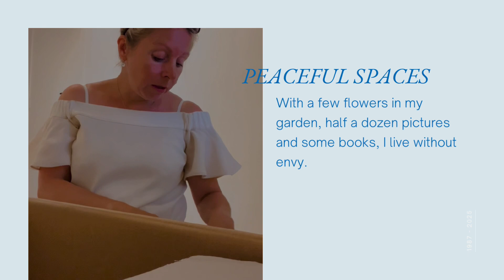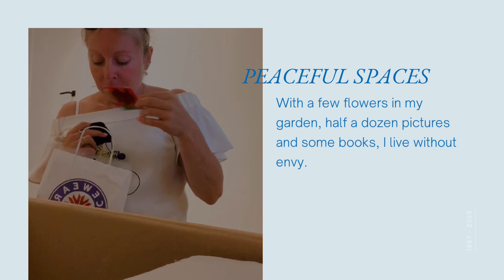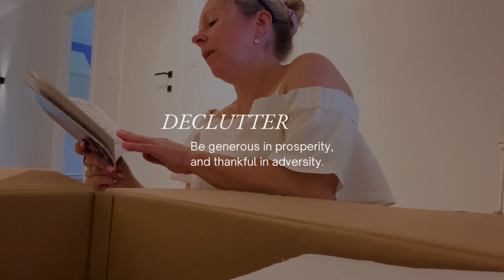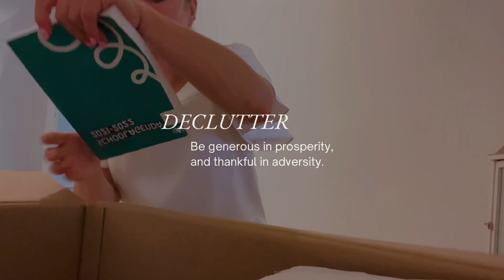Peaceful Spaces Ep. 9 - Transforming Our Upstairs Hallway, Discovering Hidden Treasures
Join me in this episode of Declutter with Me as we tackle the often-overlooked upstairs hallway! Watch as we sort through a mysterious 'lost box' and decide the fate of an old lantern, all while transforming the space into a tidy and welcoming area. From practical tips on how to organize effectively to fun moments of unexpected finds, this episode is packed with inspiration to help you declutter your own hallways.

👉 What will we find? Tune in to see the treasures and trinkets hidden away in our lost box and learn how to let go of items that no longer serve us.

📖 For more in-depth guidance on decluttering and managing your space, check out my book

🏠 Thinking of visiting? Stay at my cozy Airbnb